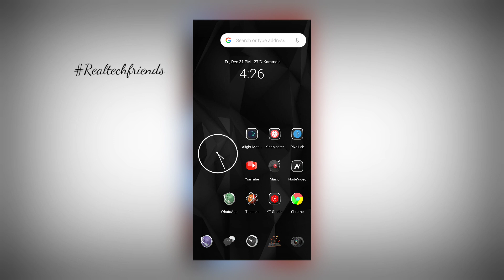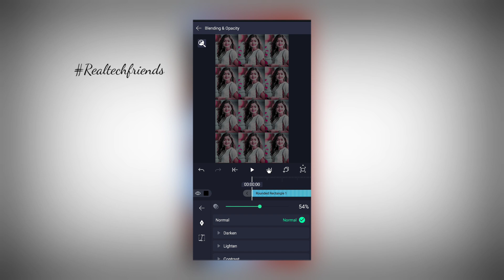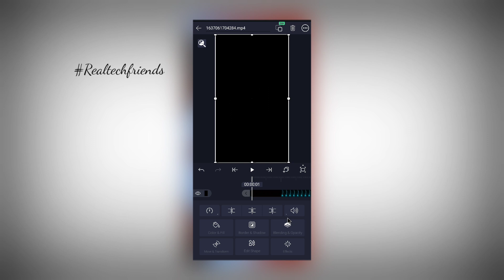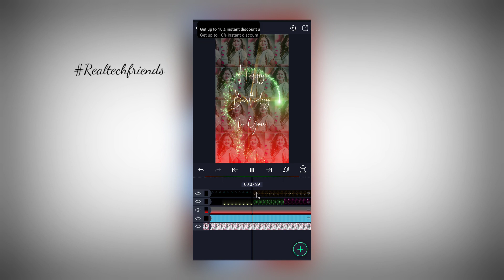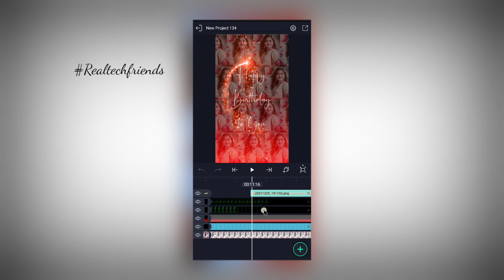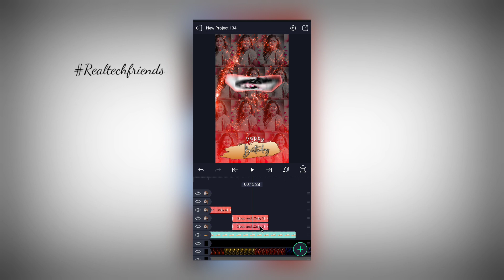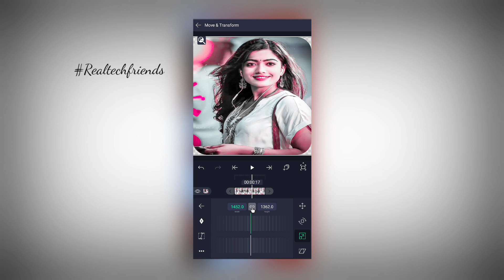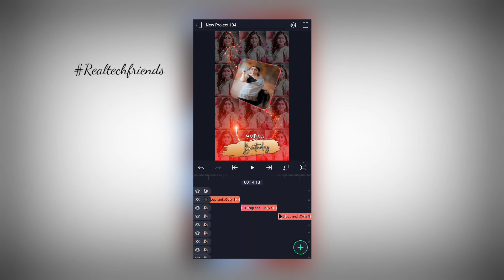Awesome Birthday video editing | Alight Motion Birthday video editing | Birthday video kaise banaye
In today's video, I will teach you to edit Birthday status videos from the Alight Motion Application, hoping that you will all like our videos.

-All materials -

👉 You can Use This TEMPLATE for making Status or Stories just Adding Credit to ME.

Your Queries -
1) Awesome Birthday video editing
2) Alight Motion Birthday video editing
3) Birthday video kaise banaye
4) Alight Motion flip layer video editing
5)How to make birthday status
6) Alight Motion video editing
7) Alight Motion Birthday status Editing
8) Status kaise banaye
9) Flip layer in Alight Motion